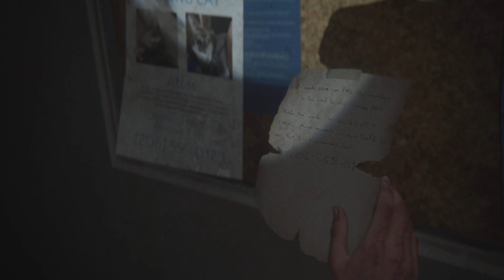The Last of Us Part II_20221105190833